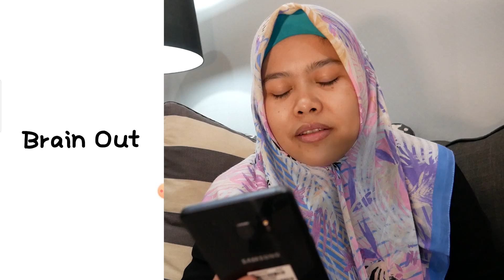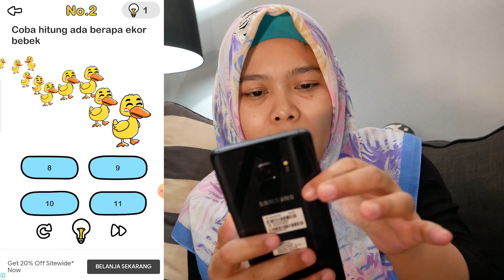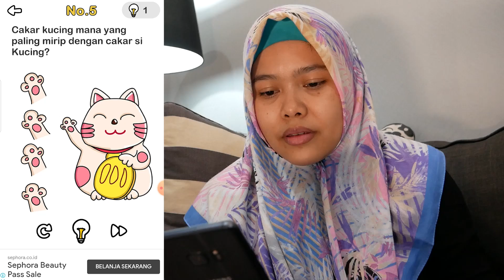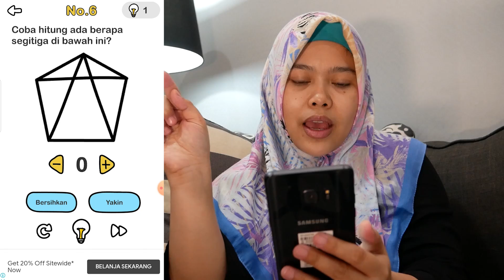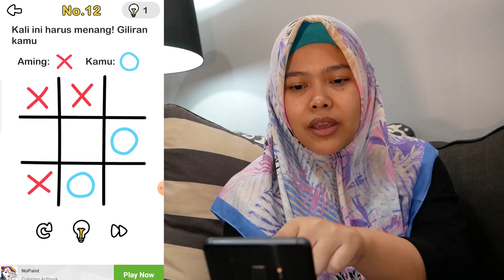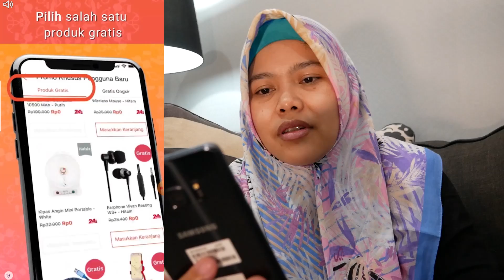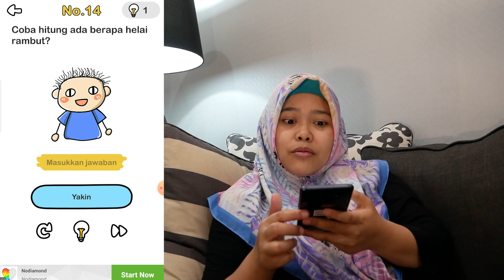NGUJI KETANGKASAN DENGAN GAME BRAIN OUT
Follow Instagram